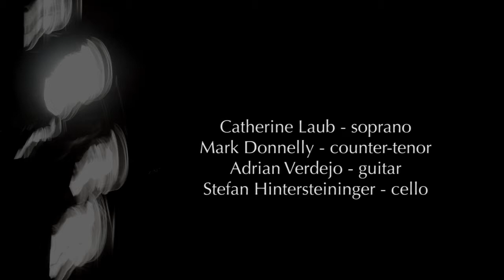Monteverdi: Pur ti miro, pur ti godo (Erato Ensemble)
Erato Ensemble:
Catherine Laub, soprano
Mark Donnelly, counter-tenor
Adrian Verdejo, guitar
Stefan Hintersteininger, cello

Pur ti miro, pur ti godo
Monteverdi's opera "L'incoronazione di Poppea" was one of the first operas based on historical events and people. It portrays how Poppea, mistress of the Roman emperor Nero, is able to achieve her ambition to be crowned empress.
How much of the music is actually Monteverdi's, and how much the product of others, is a matter of dispute. Despite the uncertainties, the work is generally accepted as Monteverdi's last and perhaps his greatest work.
In a departure from traditional literary morality, all of the major characters are morally compromised, and it is the adulterous liaison of Poppea and Nerone which triumphs.
The music for "L'incoronazione di Poppea" has been praised for its originality, melody, and its reflection of its characters' human attributes. The work helped to redefine the boundaries of theatrical music, and established Monteverdi as the leading musical dramatist of his time.
I adore you, I embrace you,
I desire you, I enchain you,
no more grieving, no more sorrow, O my dearest, O my beloved.
I am yours, O my love,
tell me so, you are mine,
mine alone, O my love.
Feel my heart, see my love, see.